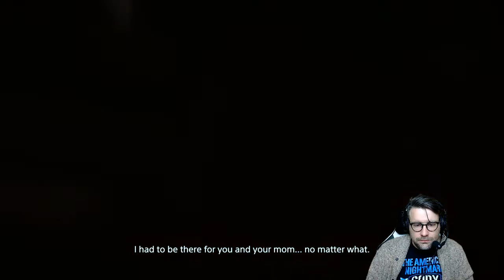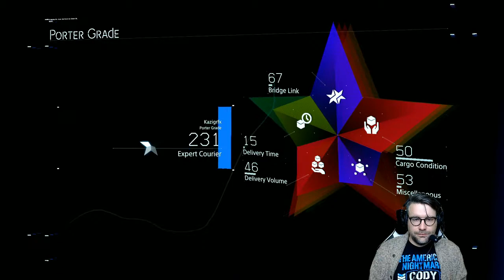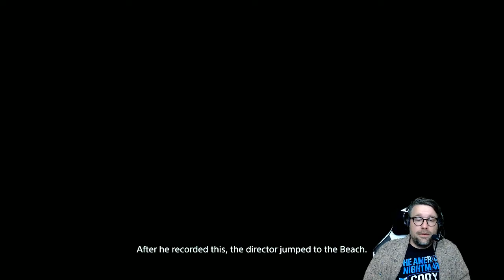Death Stranding Episode 11 - Clifford Unger